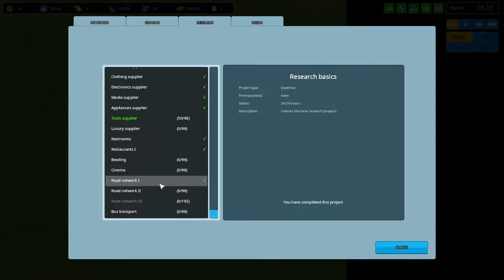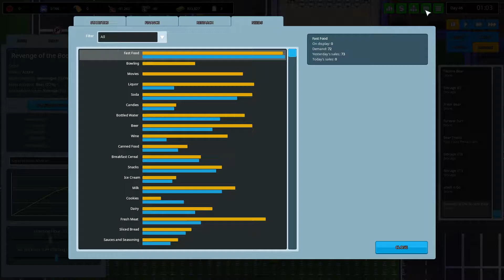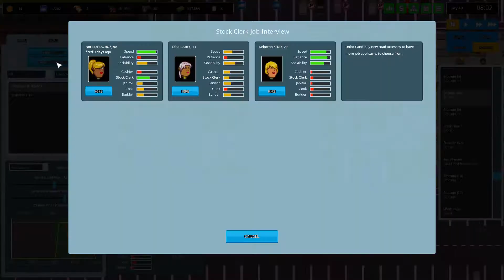Let's Play Another Brick in the Mall- Part 4- Bringing Booze back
Join me Ewbear for episode 4 of lets play Another Brick in the Mall!

In this episode we're going to be pushing forward with mall expansion and taking advantage of our booze license!!